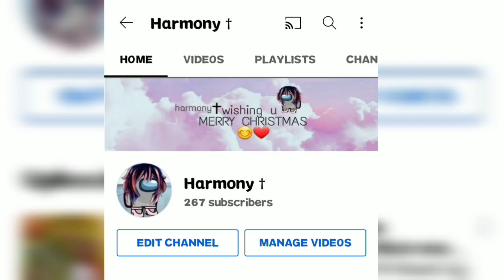thank U sissy